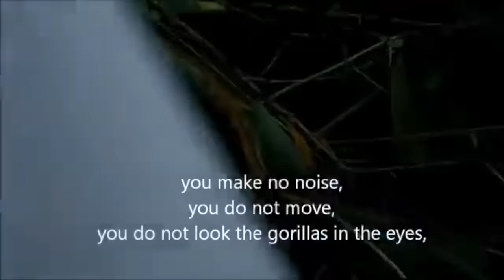15 INSANE Gorilla Encounters NOT To Watch at 3:02 PM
Gorillas are herbivorous, predominantly ground-dwelling great apes that inhabit the tropical forests of equatorial Africa. The genus Gorilla is divided into two species: the eastern gorilla and the western gorilla, and either four or five subspecies. The DNA of gorillas is highly similar to that of humans, from 95 to 99% depending on what is included, and they are the next closest living relatives to humans after chimpanzees and bonobos.

Gorillas are the largest living primates, reaching heights between 1.25-1.8 meters, weights between 100–270 kg, and arm spans up to 2.6 meters, depending on species and sex. They tend to live in troops, with the leader being called a silverback. The Eastern gorilla is distinguished from the Western by darker fur color and some other minor morphological differences. Gorillas tend to live 35–40 years in the wild.

Gorillas' natural habitats cover tropical or subtropical forest in Sub-Saharan Africa. Although their range covers a small percentage of Sub-Saharan Africa, gorillas cover a wide range of elevations. The mountain gorilla inhabits the Albertine Rift montane cloud forests of the Virunga Volcanoes, ranging in altitude from 2,200 to 4,300 meters (7,200 to 14,100 ft). Lowland gorillas live in dense forests and lowland swamps and marshes as low as sea level, with western lowland gorillas living in Central West African countries and eastern lowland gorillas living in the Democratic Republic of the Congo near its border with Rwanda.

MyMalevolence on Twitter

MalevolentElephant on Instagram